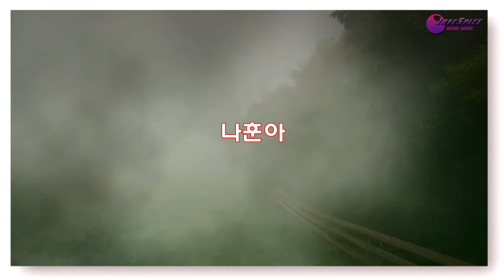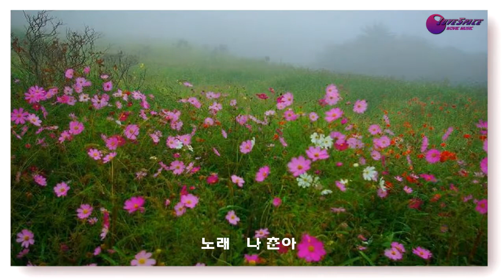추억의대관령고개 mp4